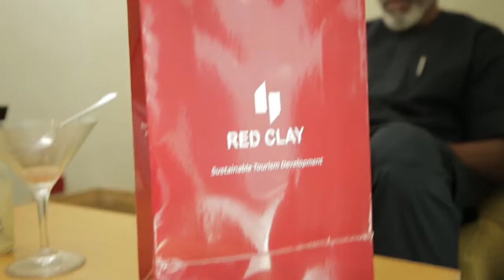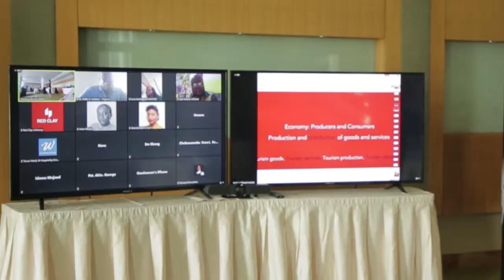Highlights from the Maiden Edition of Red Clay West Africa Tourism Roundtable Series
The maiden edition of the Red Clay West Africa Tourism Roundtable Series was held on March 5, 2021, at Radisson Blu Anchorage Hotel, Victoria Island. The focus was on domestic tourism and COVID-19, and how travel, tourism and hospitality businesses can thrive in the new normal for West Africa.